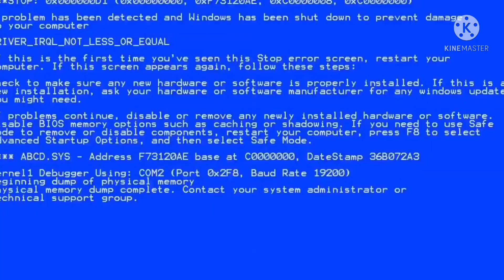Ytp tennis round 2 AMAZINGBORYS11 vs Jctotboi